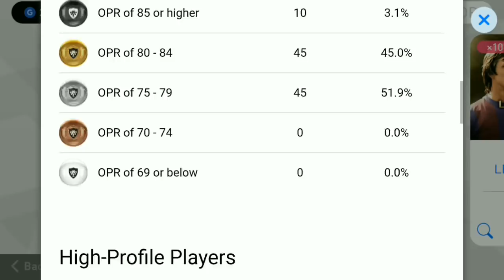Exclusive LEGENDS vol. 7 CRUYFF Pack Opening 2,500 coin!!!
Unforgettable soccer Legends will be introduced one after another, including BECKHAM, MARADONA, and ZICO, there's never been a better opportunity to create your ultimate dream!